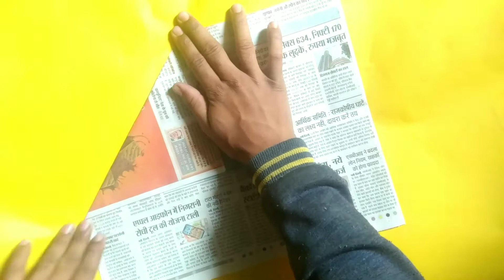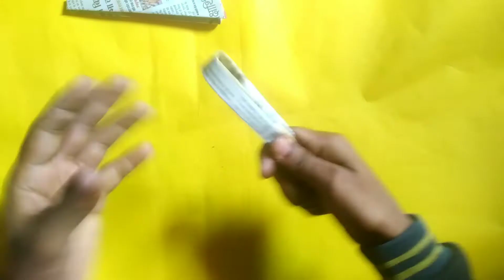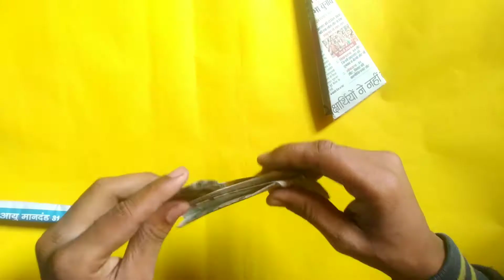कागज़ का बंदूक !how to make a free fire easy gun?f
free fire,
kagaj ka AK 47 banduk, paper ka AK 47, how to make paper car AK 40 gun, paper ka AK 40 gun scope ke sathwala jameen fatane wala video green screen se jameen ka blast hone wala video green screen se video mein effect